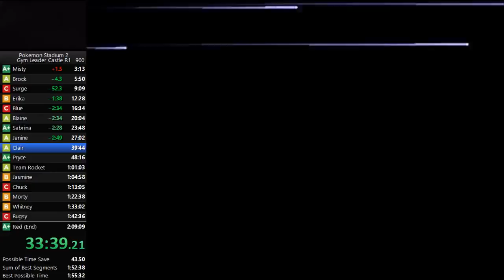The Double Double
Prepare for trouble...

(Me and Zewing were talking about whether Ampharos was even possible cause neither of us could remember ever seeing it before this fight lol)